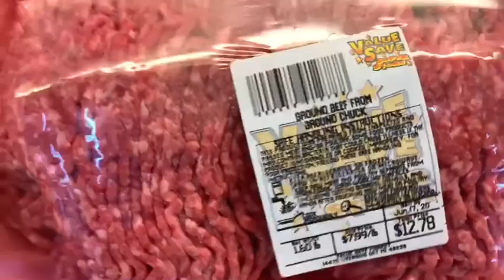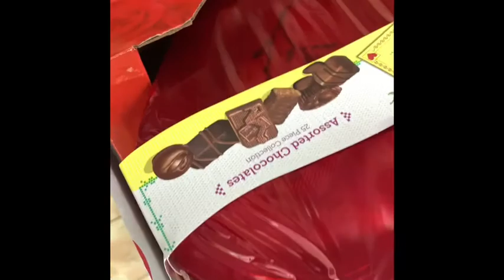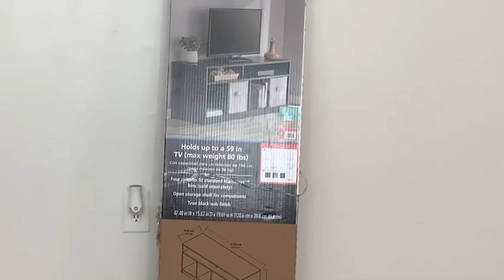Apartment Shopping vlog #1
Welcome back to a video guys. Im just showing you a vlog on what I was doing today. I will be coming with a apartment tour soon make sure your on the watch out.

Thank you guys for watching and I hope you enjoy